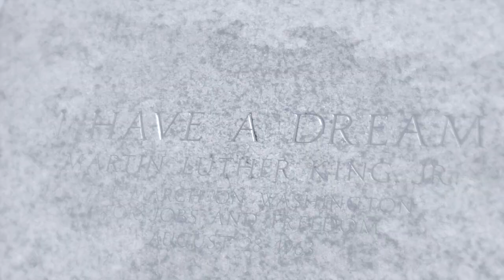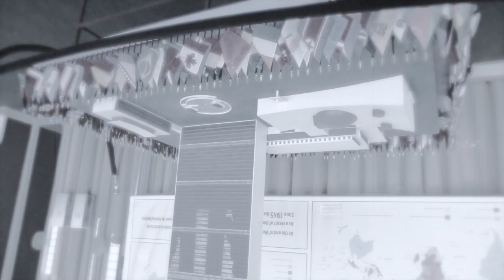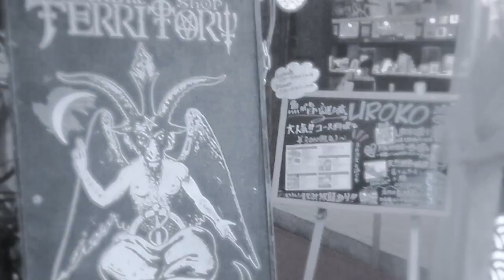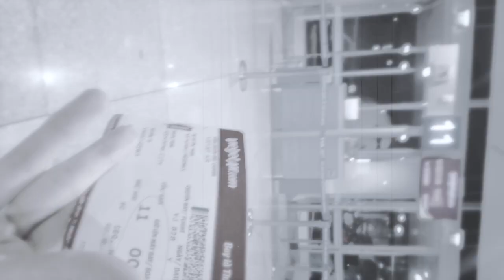Eulalie - Dream, Dream, Dream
Lyric : Michael Stephen / Eulalie
Music and Movie : Eulalie